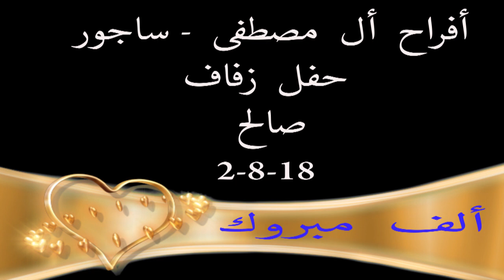صالح ركاد مصطفى ساجور برومو حفل الزفاف 2018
مع تحيات شاعر فلسطين موسى حافظ